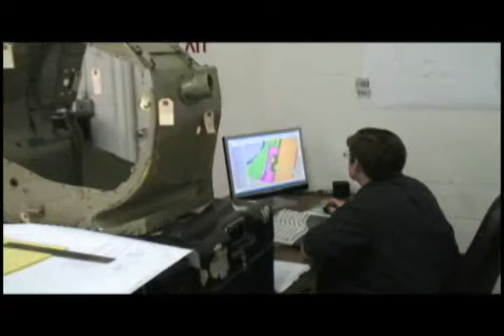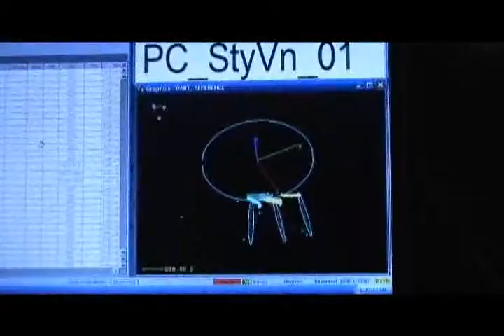Bear Swamp Video Case Study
Join FARO & East Coast Metrology as they measure inside the water channel with the FARO Laser Tracker 700ft below ground level.